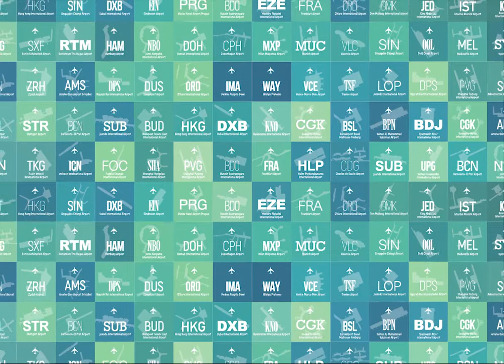Wedding Invitation with Airplane / Airport theme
Wedding Invitation
Client: FPD & WPH
Year: 2019
Service: Design, Illustration, Animation
Software: Ai, Ae, Pr